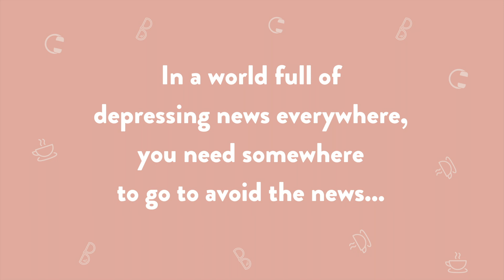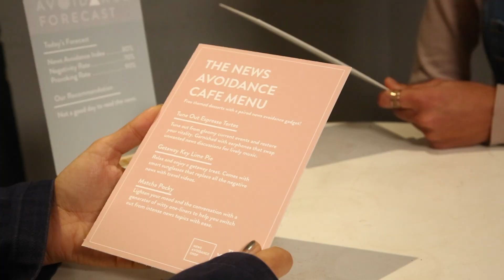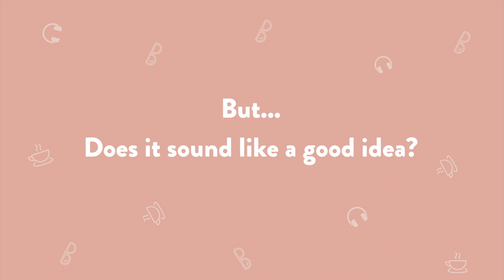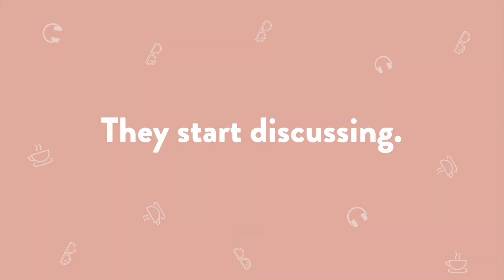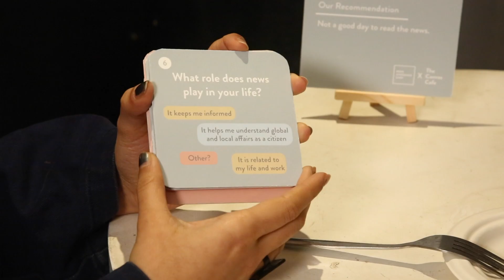The News Avoidance Cafe Experience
The News Avoidance Cafe Experience is a themed cafe experience that allows people to try out the conceptual news avoidance products which help people avoid the news.

According to the Reuters Institute Digital News Report 2019, an increasing number of people avoid the news in the UK: 35% in 2019, up from 24% in 2017. The intense current events and how the media tends to portray the news were the main reasons. Besides the fact that news media is responsible for its sensationalism, people were generally having problems with their news consumptions, struggling to strike a balance between staying informed and managing the intellectual and emotional burdens that increasingly accompany it. Sometimes, people tended to read more news, have news fatigue and avoid the news. The news avoidance cafe experience aims to raise awareness of this news avoidance phenomena and allow people to reflect upon news avoidance, and consciously manage their personal news diets.

Collaborators:
Vincy Fu, Project initiator & Creative Director
Sabine Kwan, Writer
Katrina Wang, Spatial Designer
Mary Doyle, Graphic Designer
Wenting Zhang, Product Design Consultant
Giles Wilson, Carpenter
Yang Han, Producer
Tian Xue, Event Photographer

Special Thanks:
Tricia Austin (Course Leader)
Bethany Shepherd (Tutor)
Cathou Averback (Writing)
Judy Hallgarten (Writing)
Yasmin Tan (Actress)
Indies Sflt (Actress)
Amaani (Actress)
大牙 (Make-up Artist)
Yawen Zhang (Environment Decoration)
Lune
Hannah